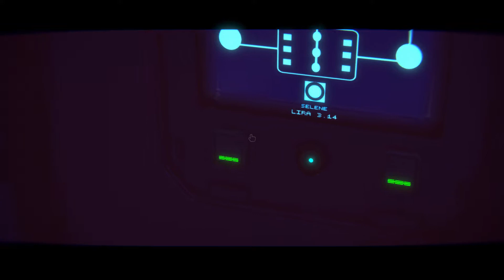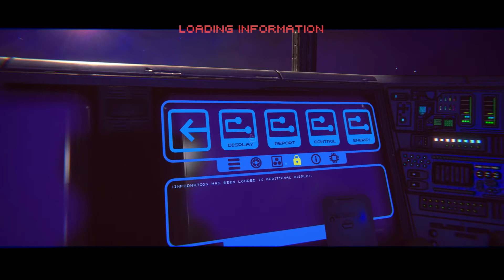Far Out [Gameplay, PC]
First look at Far Out. Gameplay at 1080p, 60FPS and no commentary.

"You were lucky to stay alive, but will you survive?"

Far-Out is a hardcore first-person adventure game, made with old-school quests such as Space Quest, The Dig, Full Throttle etc. in mind.
Follow the lone survivor of the Selene’s crew, researcher Zack Paterson. Find out what happened to the ship, the crew, and how to survive.

MY SYSTEM
CPU: Intel Core i7 8700K
RAM: Corsair Vengeance LPX 16GB
MB: ASRock - Z370 Extreme4
GPU: GTX 970
OS: Windows 10 x64